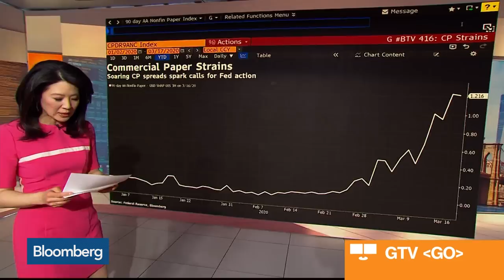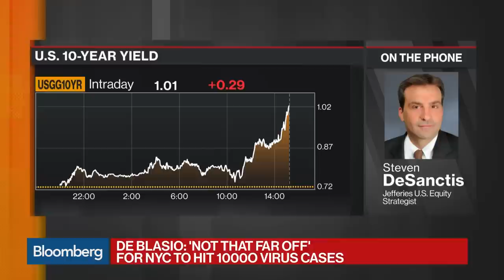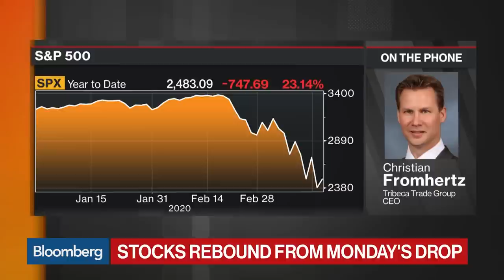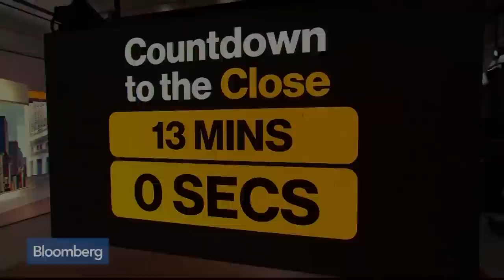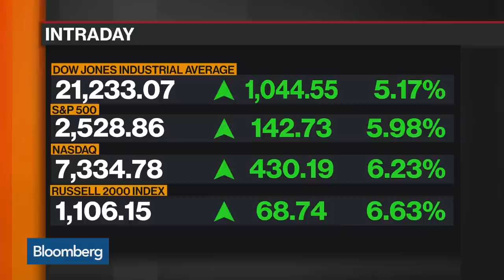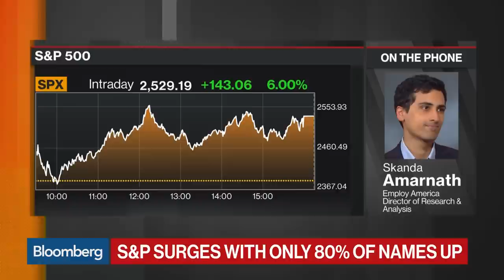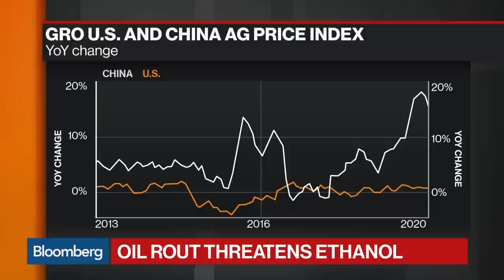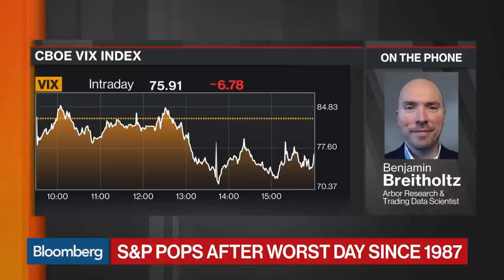Bloomberg 'Markets Uproar' Full Show (03/17/2020)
Mar.17 -- Bloomberg 'Markets Uproar' "is a special Bloomberg presentation covering key insights, analysis and context at the market close during the coronavirus pandemic.
Scarlet Fu, Romaine Bostick & Joe Weisenthal take a deep dive into the markets from fears of the coronavirus. Guests: Steven Desanctis of Jeffries, Catherine Coley of Binance, Matt Maley of Miller Tabak & Co., Skanda Amarnath of Employ America, Sara Menker of Gro Intelligence, Benjamin Breitholtz of Arbor Research & Trading